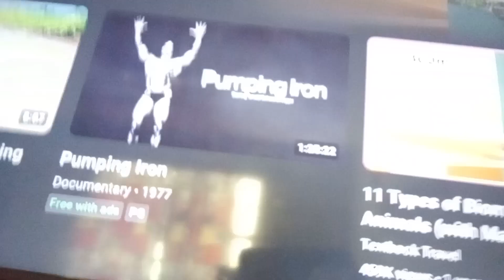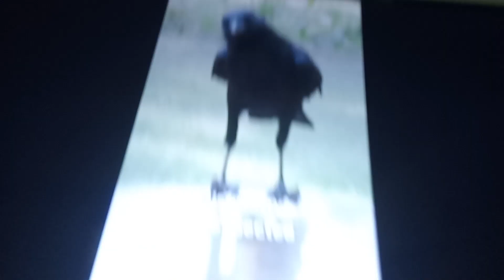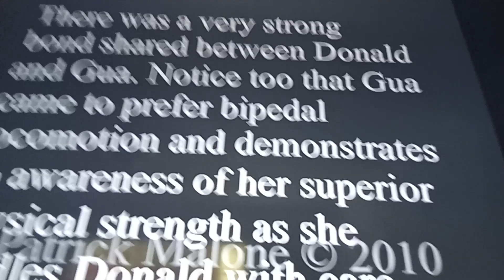animals you don't want do beef with